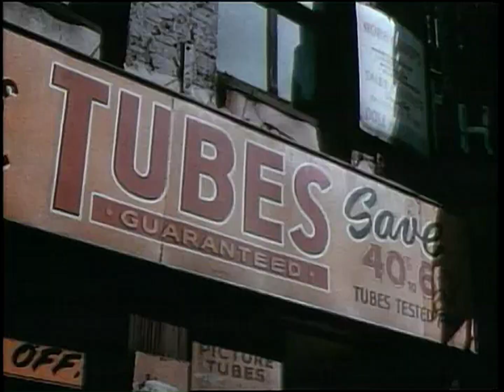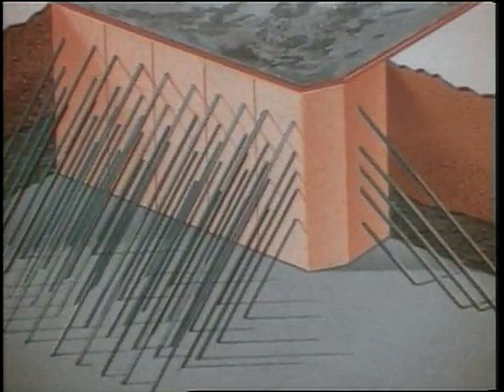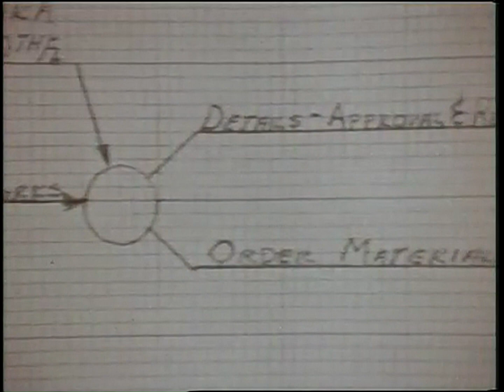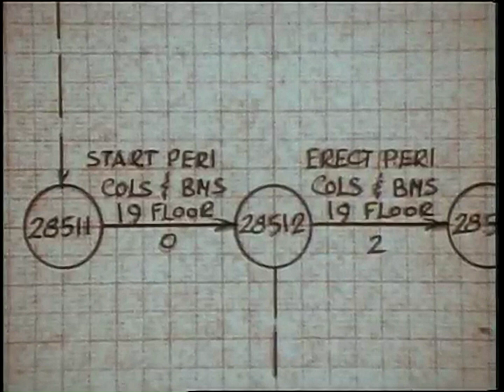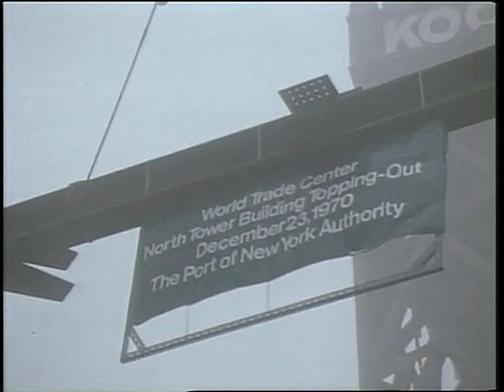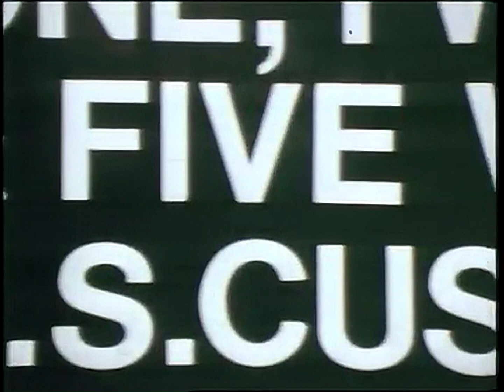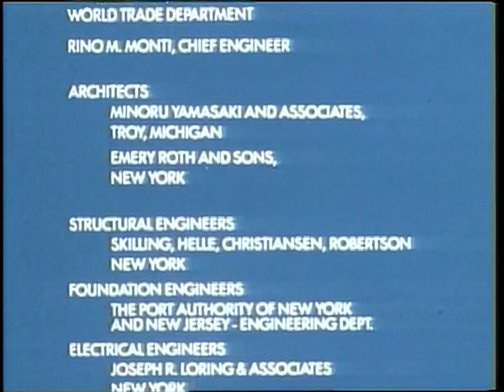Building the World Trade Center (PANYNJ, 1983)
Construction of the World Trade Center complex between 1965 and 1973 from an image film produced in 1983 by the Port Authority of New York and New Jersey (PANYNJ).

File: World Trade Center Construction Footage American Experience .mp4 (58 MB)

Frame size upscaled to 1440 x 1080 px and video has been sharpened, frame rate doubled (15 to 30 fps). Mono audio converted to stereo and audio gain has been increased.